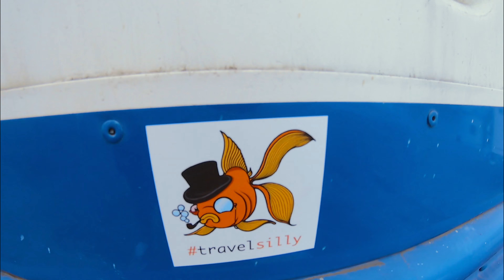Falkor: The best school bus at burning man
Welcome to the new Flagship Vehicle of the Travel Silly Armada: Falkor. You'll see this 72 passenger beast soon on the salt plains of Nevada at Burning Man 2019!